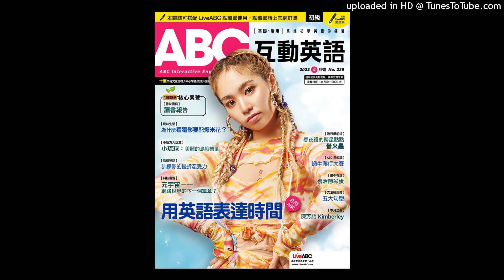ABC Apr 2022 Weekly Test: Week 3-Advanced